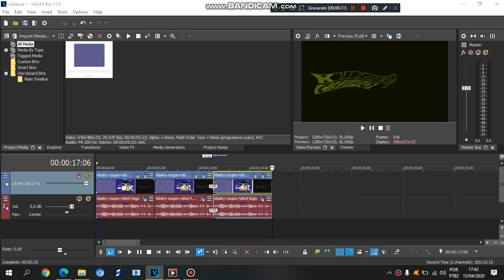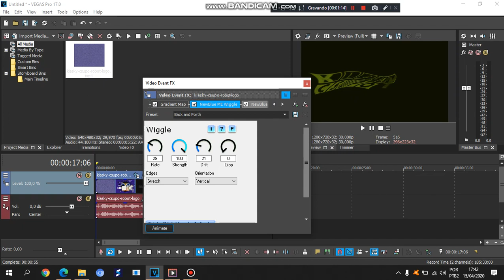How To Make Owlup V1 V2 And V3